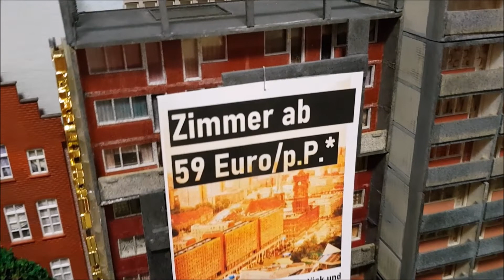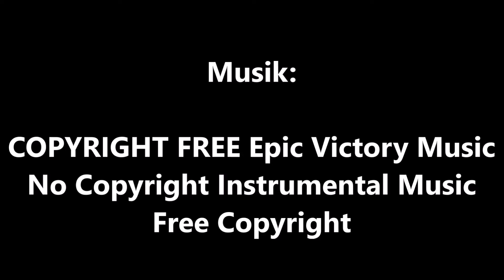H0 Modelleisenbahn - Straßenbahnanlage Upgrade Kleestraße / Some new buildings at Kleestraße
Viel Spaß / enjoy ;)